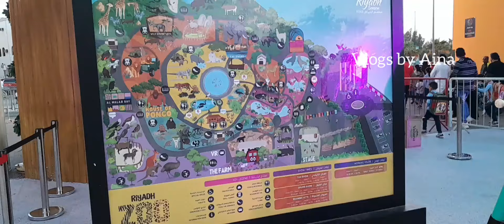New Riyadh ZOO opening ceremony Riyadh Season 2022 full tourحفل افتتاح حديقة الحيوان الجديدة بالرياض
Asalamoalaikum everyone how are u all we went to zoo after a long time it was amazing experience new updated zoo renovated thank u so much Riyadh season for entertain us in Riyadh zoo in was wonderful change in Riyadh zoo we can enjoy herby and dunkin doughnuts 🍩 in Riyadh zoo kids enjoyed alot but u have to book tickets 🎟 online otherwise u can't enter inside the zoo book ticket online from the website Nd enjoy zoo more than 1300 animals were there and very beautiful environment

Asalamoalaikum الجميع كيف حالك كل ما ذهبنا إلى حديقة الحيوان بعد وقت طويل لقد كانت تجربة مدهشة تم تجديد حديقة الحيوانات الجديدة الجديدة شكرًا جزيلاً لموسم الرياض للترفيه عنا في حديقة الحيوانات بالرياض كان تغييرًا رائعًا في حديقة حيوانات الرياض يمكننا الاستمتاع بهبي ودانكن دوناتس 🍩 in استمتع أطفال حديقة الحيوان بالرياض كثيرًا ولكن عليك حجز التذاكر 🎟 عبر الإنترنت وإلا فلن تتمكن من الدخول داخل حديقة الحيوان حجز تذكرة عبر الإنترنت من الموقع الإلكتروني والاستمتاع بحديقة الحيوانات أكثر من 1300 حيوان هناك وبيئة جميلة جدًا

I will explore many places insha Allah